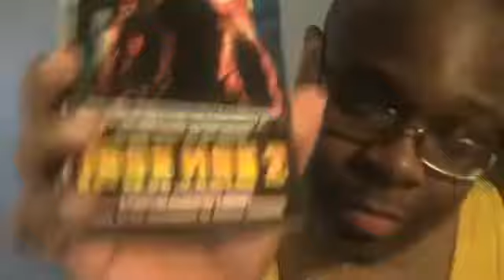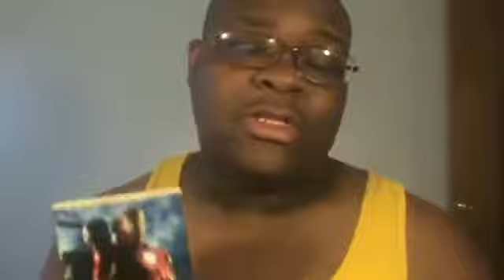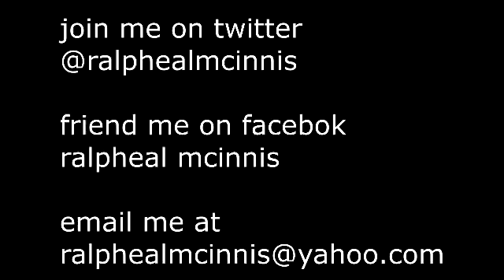Iron Man 2 | NarikChase Review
Uploading a video from my former channel, it is a bit dated but it is honest.  Iron Man 2 is a 2010 superhero novel written by Alexander Irvine, serving as the novelization of the 2010 Iron Man 2 movie. The plot follows Tony Stark, who the world now knows as Iron Man, who must now contend with a rival company and a man who is as smart as Tony and even deadlier.